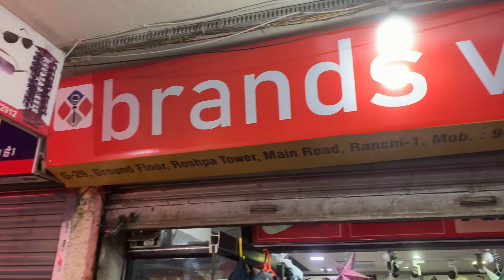7a quality shoes collection Ranchi | First copy shoes | Ranchi shoes market | Brands villa shoes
7a quality shoes collection Ranchi | First copy shoes  | Ranchi shoes market | Brands villa shoes

Hyyy guys 🤚🏻

Address: Roshpa tower ,ground floor ,main road ,ranchi
shop name: G29